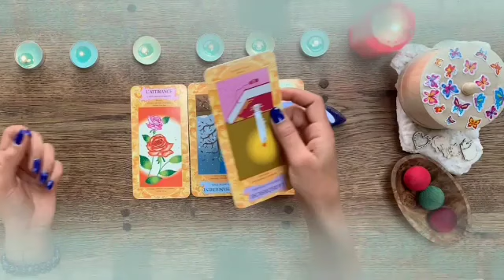برج الحوت من 2 إلى 12 أكتوبر 2024 // شريك ضيعك من يده😭الندم يقتله⚰️يحلم بعودة سريعة معك🙏😯